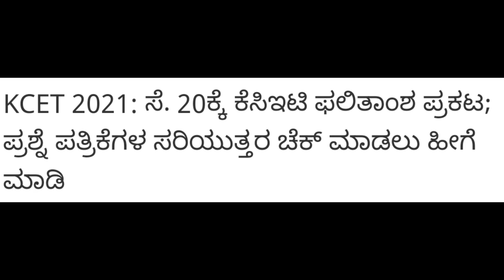KCET 2021 RESULT AND KEY ANSWER DATE IS OFFCIALLY ANNOUNCED|students solution